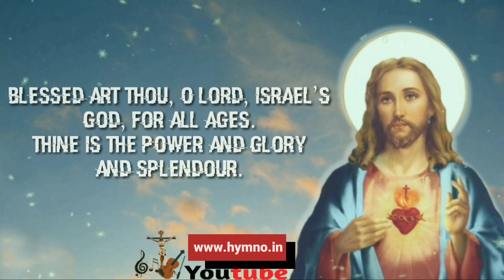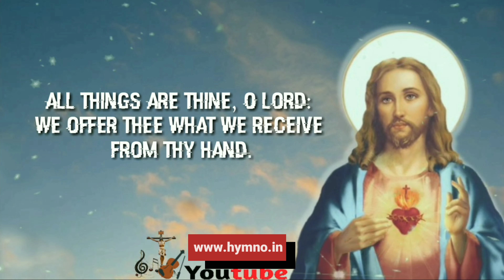ALL THINGS ARE THINE O LORD || PRAYER HYMNS _ HYMNO IN _ SONG WITH LYRICS _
All things are Thine, O Lord:
We offer Thee what we receive
from Thy hand.

1. Blessed art Thou, O Lord, Israel’s God,
for all ages.
Thine is the power and glory and splendour.

2. Thou art the ruler, Lord, over the earth and the heavens,
Only thy hand gives greatness and strengthens.

3. Therefore, this day, O Lord, praises and thanks do we give thee;
Thy name be blessed for ever and ever.